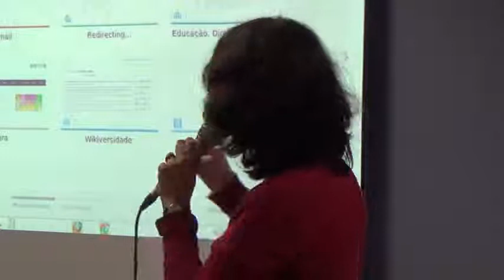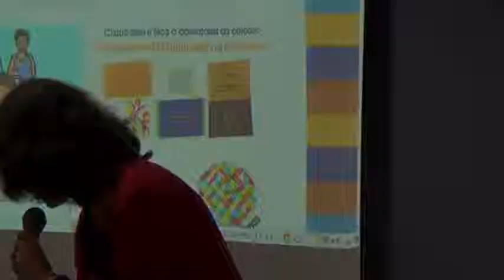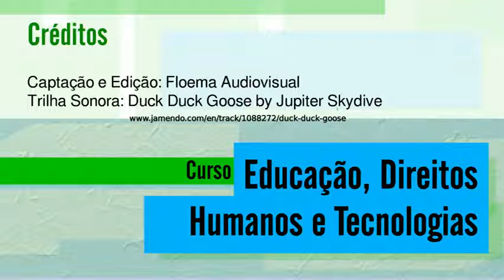04 aula d 09 720